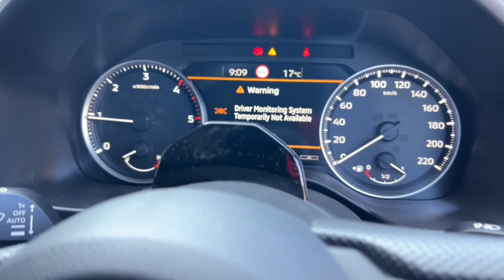2024 Mitsubishi Triton Ryde, Sydney, New South Wales, Top Ryde, Australia 2907123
New 2024 Mitsubishi Triton  available in Ryde, New South Wales at North Shore Mitsubishi.

Huntermotive
603 Victoria Road